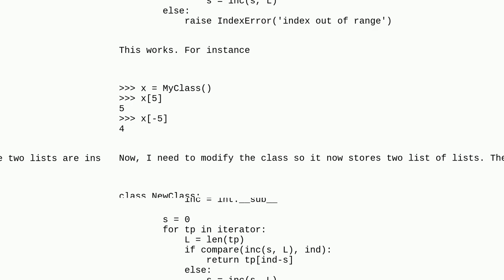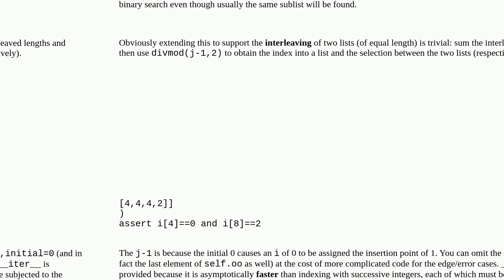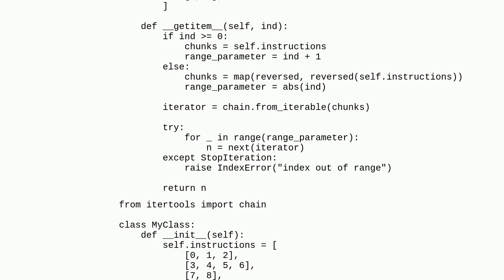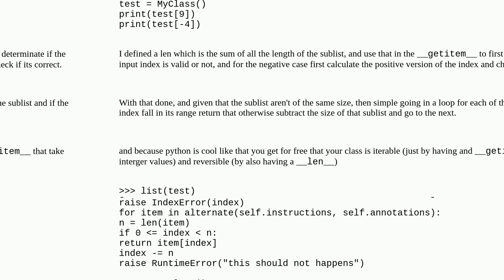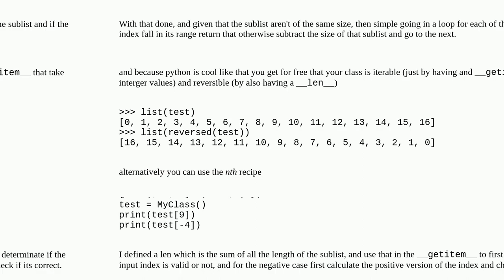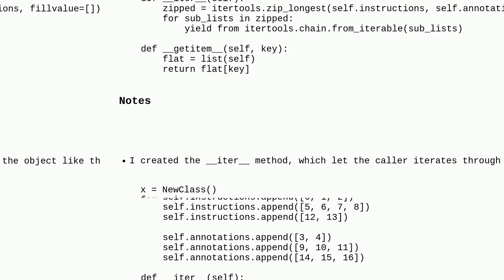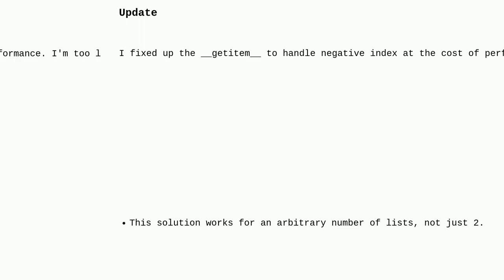Python: linear __getitem__ for a pair of list of lists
A special thanks goes out to the community

  class python